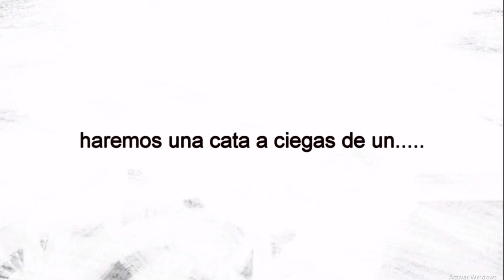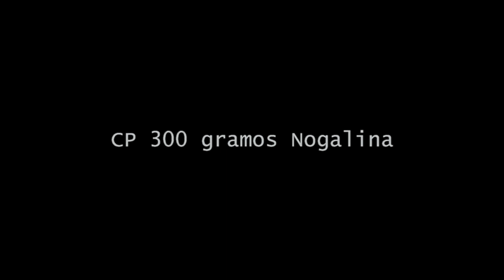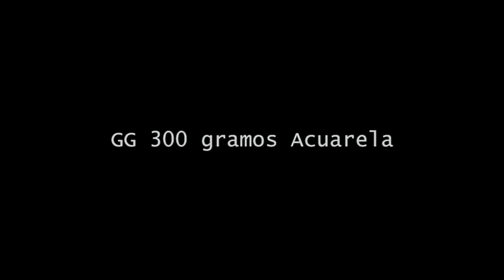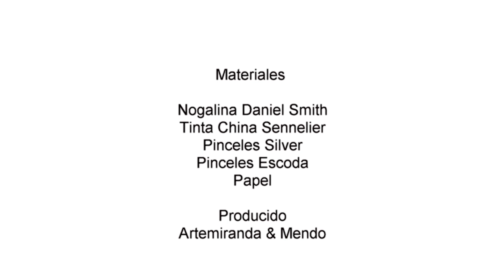Artemiranda & Mendo.Cata de papel de acuarela (Parte 1)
El artista Mendo cata a ciegas un papel en diferentes presentaciones